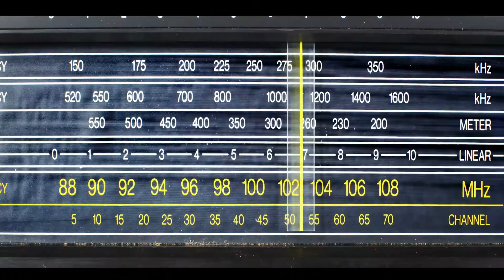'E' SE ENTERTAINMENT WITH 'G' SE GAURAV- MALKIT SINGH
"E se entertainment
            With
      G se  Gaurav "

Presented by RED KNOT FILMS

Gaurav Shah is one of the most energetic youthful and entertaining host.
Born & brought up in Chandigarh, India.
Now in Canada
He has More than 1500 events/stage shows, television shows, Music Videos, Ads, short films in his account.
He's a versatile Actor/Anchor.
His work speaks it all.
From school kids to big celebrities, he has worked with all and proven his skills.
In Canada he entertains people via SPICE RADIO 1200AM with his shows "Spicy cha with shah" 10am to 12pm & then "MIRRCCHH MASSAALLAA" 12PM TO 2PM Monday to Friday.
Recently entertained the whole South Asian community all across Canada & some across border also with his family oriented show   " Happy Zee Family "  on ZEE TV CANADA.

THIS TIME our special guest is very popular and evergreen "Golden Star" MALKIT SINGH - MBE.
He's very humble, very modest and really have a golden heart. Everyone loves him, right from kids to grandparents. His every performance is charismatic and entertains everyone. Truly a Golden Rock Star.